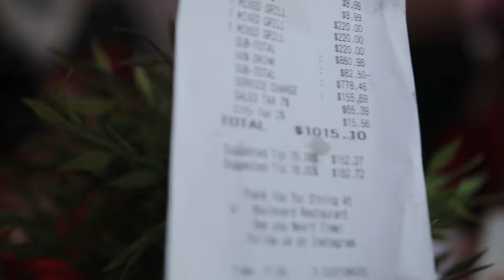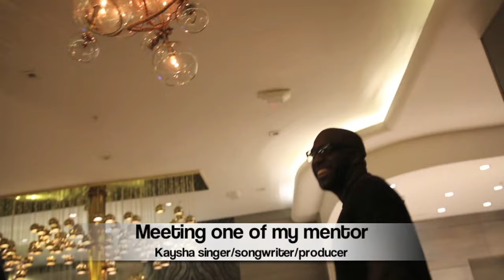Miami Trip | Meet One of My Mentor Kaysha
In This Video I share with you some of the principle about law of attraction and how it has impacted my life and my business...

Many people miss one part to make the law of attraction work,
Without this principle no matter how much you read or watch videos about the law of attraction it's not going to work...